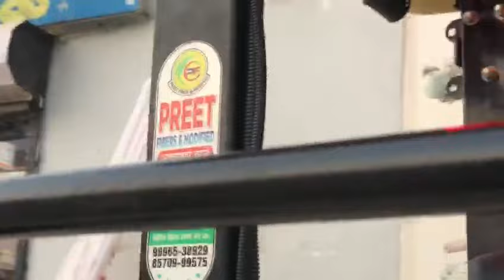taper peti full demand fyber chhatri